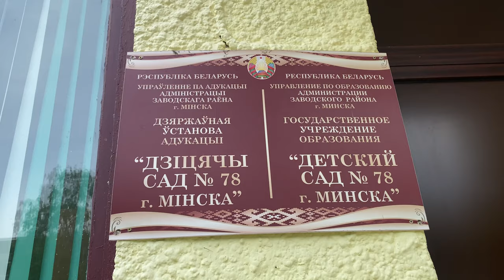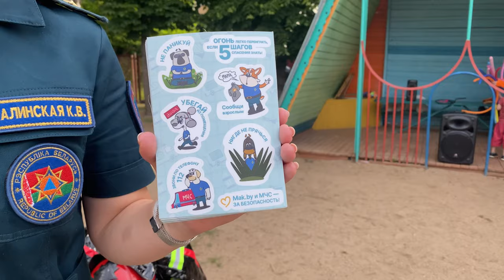Спектакль «Урок безопасности» в столичном детском саду №78